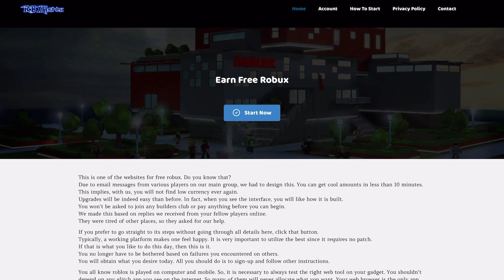РОБУКСЫ БЕСПЛАТНО - Как получить Робуксы Бесплатно в Роблоксе! Новый Способ! Free Robux in Roblox